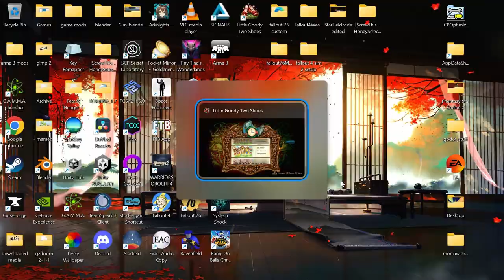Little Goody Two Shoes Part 15 [No Commentary]